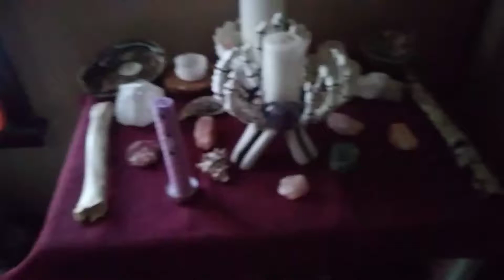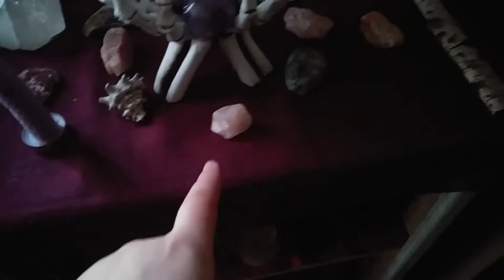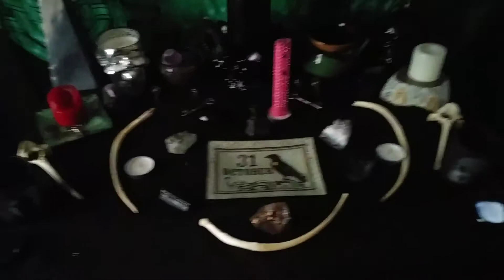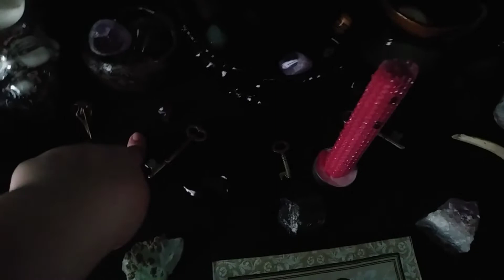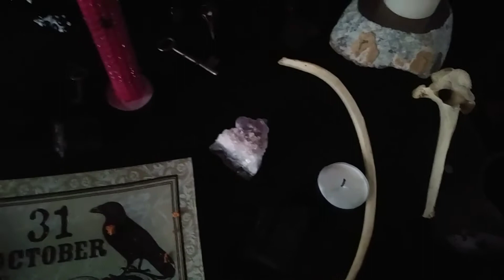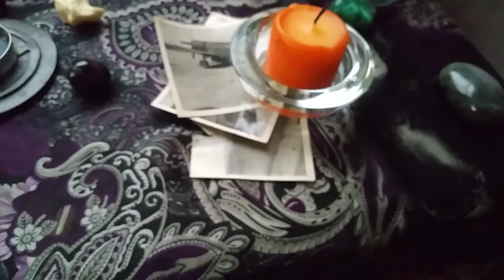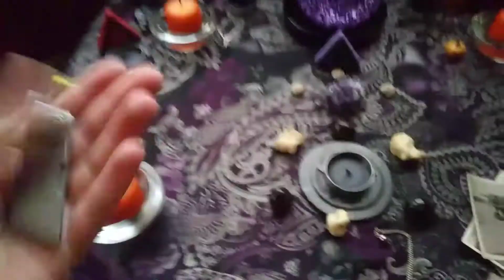Samhain altars 2017